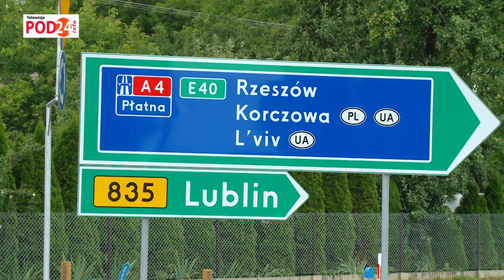Łącznik do autostrady już otwarty